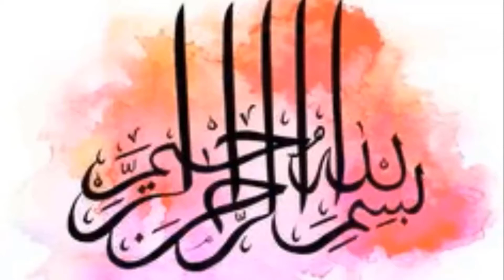HAZARAT YAHYA AS KI SHAHDAT KA WAQIA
HAZARAT YAHYA AS KI SHADAT KA WAQIA l
ISLAMIC UNIVERSITY presented Short Waqia. All the Viewers are requested to kindly connect to Islamic University.